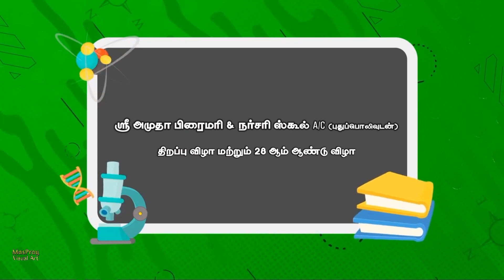ஸ்ரீ அமுதா நர்சரி & பிரைமரி ஸ்கூல் திறப்பு விழா & 28 ஆண்டு விழா 2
ஸ்ரீ அமுதா நர்சரி & பிரைமரி ஸ்கூல்  திறப்பு விழா & 28 ஆண்டு விழா  Part 2